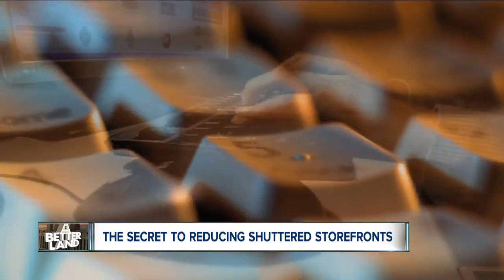Cleveland helping lead a retail revolution with less stuff, more lifestyle experiences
Pinecrest in the eastern suburbs is one example of how Cleveland is adapting to the ever-changing consumer landscape.